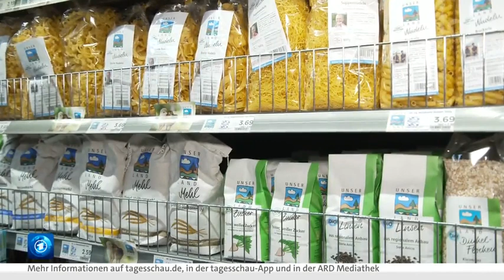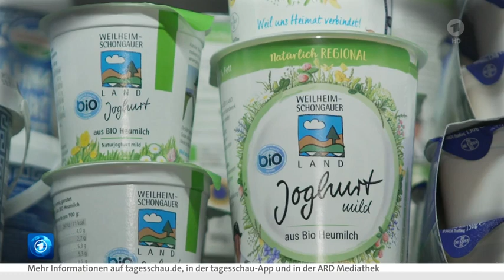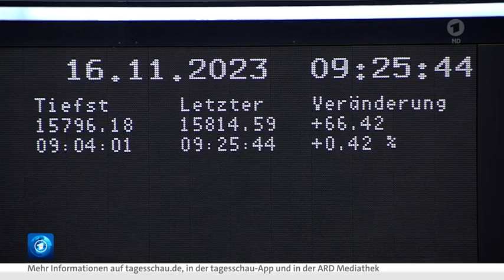Mit fallender Wall Street im Rücken hat auch der DAX anfangs höhere Gewinne nicht halten können.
Es reichte nur zu einem kleinen Gewinn. Dieser war maßgeblich guten Siemens-Zahlen geschuldet.
Dem DAX ist heute im Handelsverlauf die Puste ausgegangen. Der deutsche Leitindex folgte am Nachmittag einer schwächeren Wall Street nach unten und schloss am Ende bei 15.786 Punkten nahe seines Tagestiefs. Es reichte damit nur noch zu einem kleinen Gewinn von 0,24 Prozent, trotzdem war es der vierte Gewinntag in Folge.

Zwischenzeitlich hatte der Index die Marke von 15.800 Punkten übersprungen, das Tageshoch lag bei 15.862 Zählern.  Seit Monatsbeginn steht mittlerweile ein Kursplus von in der Spitze 6,9 Prozent zu Buche. Der November macht damit seinem guten Ruf an den Kapitalmärkten alle Ehre - er bildet den Auftakt zu den statistisch besten sechs Börsenmonaten. Im Gegensatz zum DAX ging es für den MDAX der mittelgroßen Unternehmen um 1,84 Prozent deutlich bergab.

Kurse auf Zwei-Monats-Hoch, DAX verliert an Kraft Stand: 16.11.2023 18:20 Uhr

Nach den starken Kursgewinnen der vergangenen Tage stehen die Börsen-Ampeln am deutschen Aktienmarkt weiter auf Grün. Während Der DAX mit einer Aufwärtskurslücke in den Handel startete, zieht er im Laufe des Vormittags bis auf 15.836 Punkte an. Das entspricht einem Plus von 0,6 Prozent im Vergleich zum Vortag - und bedeutet zugleich ein neues Zwei-Monats-Hoch.

Novemberrally im DAX läuft und läuft

Sowohl das neue Hoch als auch die Aufwärtskurslücke, die bislang nicht geschlossen wurde, sprechen unterm Strich für weitere Kursgewinne. Der langfristige Trend im DAX zeigt weiter nach oben, hat das deutsche Börsenbarometer doch gestern seine 200-Tage-Linie (aktuell bei 15.647 Punkten) von unten nach oben durchkreuzt.

Kurse auf Zwei-Monats-Hoch
Keine Gewinnmitnahmen im DAX - noch nicht